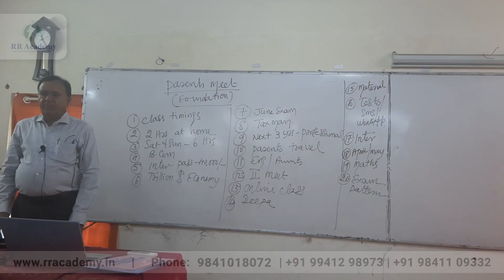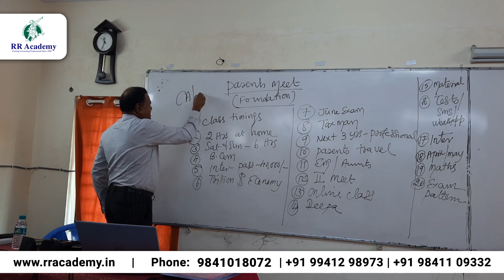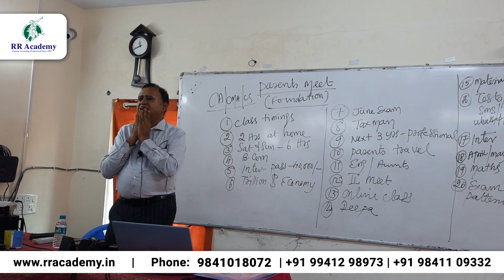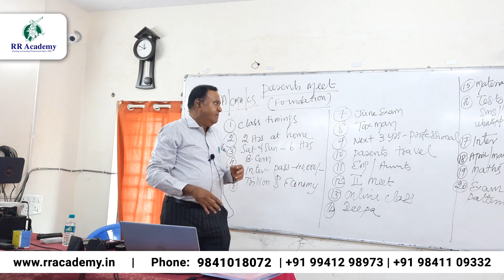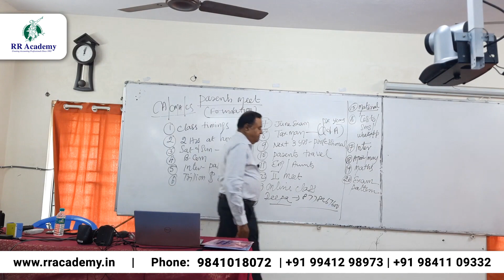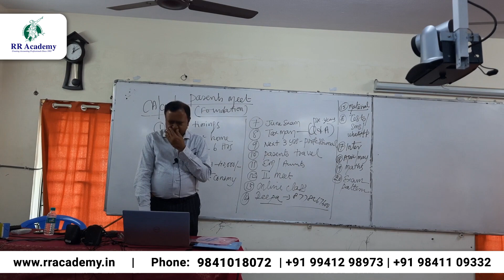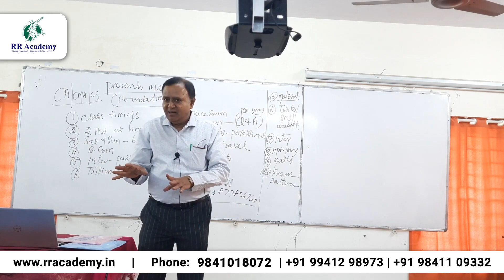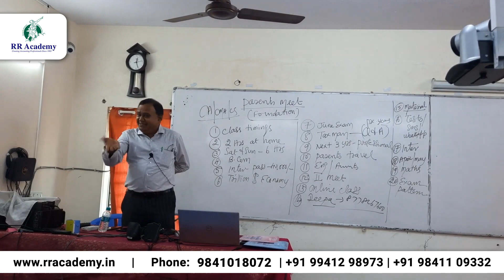RR Academy's CMA Foundation Parents Meeting with Prof Dr. KNR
Join us as Prof Dr. KNR, renowned educator and founder of RR Academy, shares valuable insights from the recent CMA Foundation Parents Meeting. Discover the importance of parental involvement in shaping a successful academic journey and gain valuable tips for supporting your child's educational aspirations.